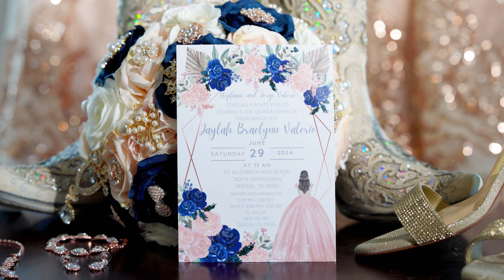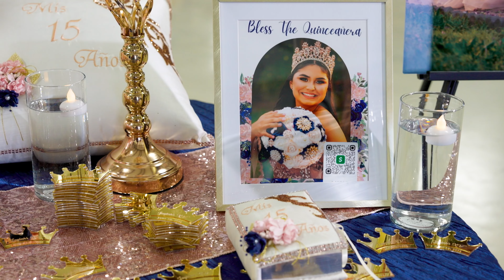Jaylah Valerio's Highlight